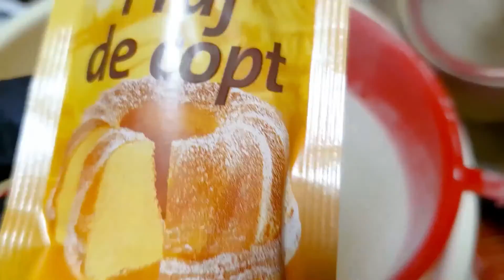Cea mai simpla reteta ,gata in 5 minute!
Daca nu-ti place sa petreci mult timp in bucatarie ,atunci pregateste rapid aceasta reteta delicioasa cu unt!
 Stiati ca:zahărul vanilat este obținut din extract de vanilie, iar zahărul vanilinat este obținut din vanilină.

Zahărul vanilat este obținut din batoanele de vanilie, deci este un produs natural. Culturi de vanilie se găsesc în Madagascar sau Tahiti, acestea fiind cele mai recunosucte țări la nivel mondial producătoare de mult adoratul îndulcitor.

Batoanele se lasă la soare, după care la uscat, moment în care aroma începe să se intensifice în bețișorul parfumat. Vanilia naturală este un bun afrodisiac și conține foarte multă vitamina B, ajută la eliberarea de stres și binedispune, determinând producerea hormonilor responsabili cu starea de bine: endorfinele. Vanilia este adăugată la zahărul normal și astfel se obține conținutul pliculețelor care dau un gust aromat prăjiturii.

   La polul opus este zahărul vanilinat, care este obținut din vanilină. Vanilina nu este altceva decât un produs sintetic, obținut prin procesare în fabrică, motiv pentru care nu există nici un argument solid pentru care să cumperi așa ceva. Este supranumită și ”imitație de vanilie” sau ”aromă de vanilie” și este combinată cu zahăr, sirop de porumb sau alți îndulcitori similari, la fel de ieftini și toxici. Este u produs chimic care să refacă gustul vaniliei, dar, de fapt, nu este vanilie.

 Poți face singură acasă zahăr vanilat Zahărul vanilat, dincolo de faptul că este mult mai sănătos și doar puțin mai scump decât cel vanilinat, este ușor de obținut și acasă. Cumpără câteva batoane de vanilie de la supermarket, despică-le în două și cu vârful unui cuțit recoltează bobițele de vanilie. Adaugă-le într-un borcan în care ai pus zahăr și lasă-le două sătpămâni. În tot acest interval se va forma zahărul vanilat.

Esența de vanilie naturală se prepară așa Cufundați un baton de vanilie într-o băutură spirtoasă pe care o aveți prin casă: votcă, rom, gin. Lăsați la macerat pentru câteva săptămâni, la finalul cărora veți obține esența de vanilie. Nu vă temeți că va rămâne la gătit gustul de alcool. Nicidecum! Etilul se evaporă, iar în desert va rămâne doar ceea ce trebuie, adică aroma de vanilie.